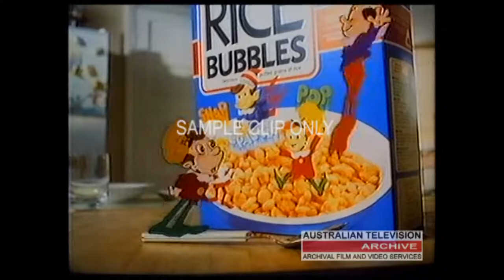Relive the Fun of the Kellogg's Rice Bubbles with Snap, Crackle, and Pop! (1989)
"Snap, Crackle, and Pop!" is a slogan that has been used by Kellogg's Rice Krispies cereal since the 1930s. The slogan is based on the sound the cereal makes when milk is poured over it, and it has become a famous catchphrase associated with the brand.

In 1989, Kellogg's aired a television commercial featuring three animated characters named Snap, Crackle, and Pop. The characters were depicted as little elves who live inside the cereal and create the signature "snap, crackle, and pop" sound when milk is added.

The commercial was part of a larger marketing campaign aimed at boosting sales of Rice Krispies cereal. The campaign was successful, and the characters of Snap, Crackle, and Pop became popular icons that have been used in advertising and packaging for Rice Krispies ever since.

Today, Snap, Crackle, and Pop are recognized around the world as symbols of Rice Krispies cereal, and the catchphrase "snap, crackle, and pop" has become a part of popular culture.